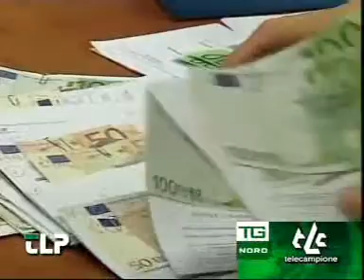Fugatti - intervista - Manovra finanziaria.wmv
Fugatti - intervista - Manovra finanziaria